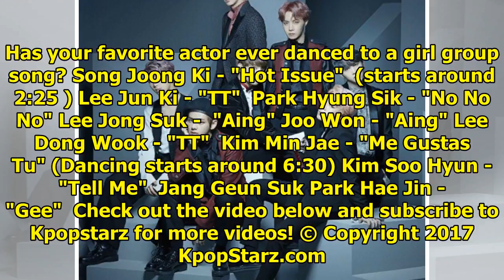10 Hot Korean Actors Dancing to Girl Group Songs!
10 Hot Korean Actors Dancing to Girl Group Songs!
Korean actors can often seem manly, tough and so cool that no one would even dare touch them. Howeve...